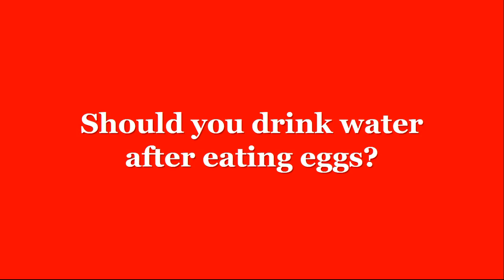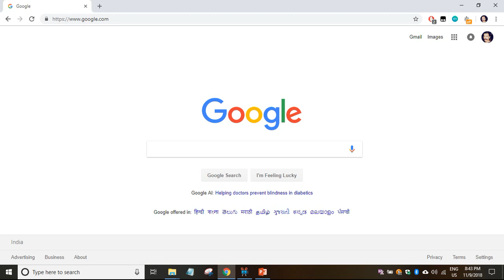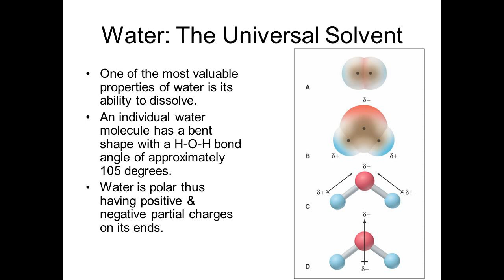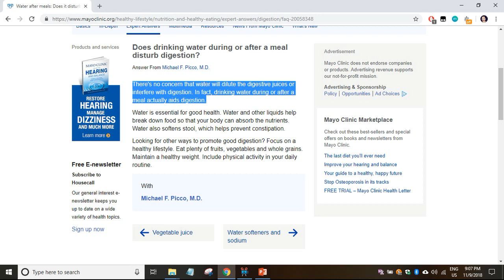Should You Drink Water After Eating Eggs?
My parents taught me that you should not drink water immediately after eating your meal. My gym trainer told me that you should not drink water immediately after eating eggs. But my common sense and science say otherwise.